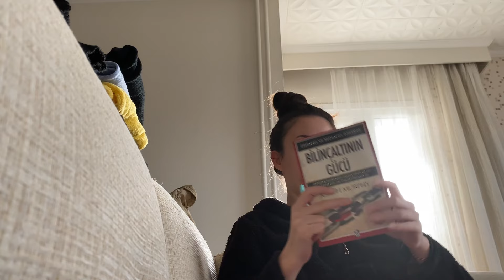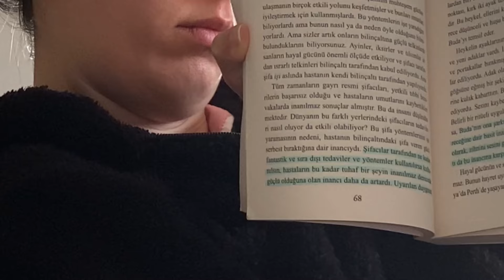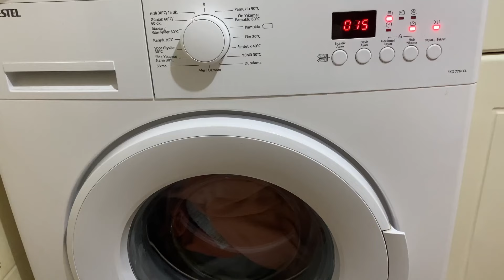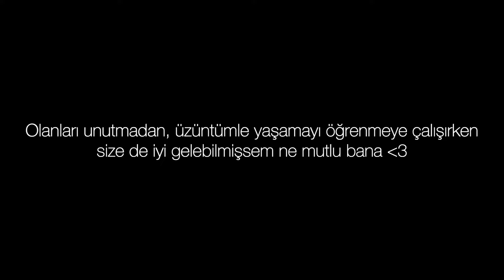Yeni Hayatımın İlk Haftasonusu (bilmem kaçıncı kez)📝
Bana biraz olsun iyi gelenler, izlerken veya uygularken size de biraz olsun iyi gelir umarım✨
Ayarsız ses değişimleri için kusura bakmayın acemilik🌝